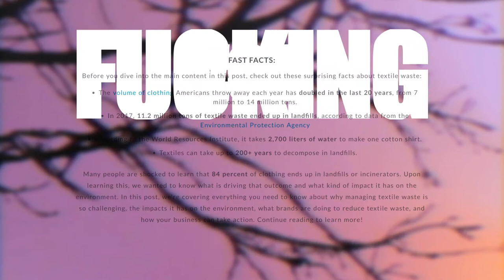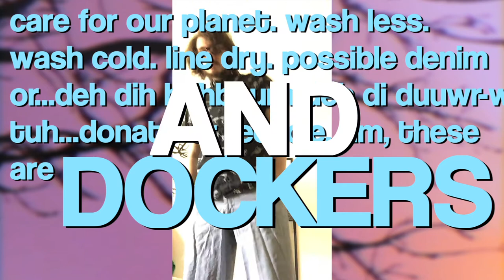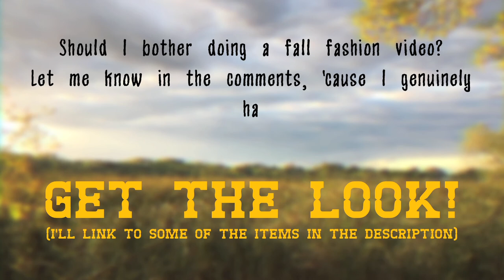2020 Summer Quardrobe - Fashion Retrospective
Ignore the microphone-touching sounds. I held it so I could have standing energy. Let’s look back on the summer quarantine styles. Get the look:

Tiny Fuppets - I AM THE NATION’S TOP FUN HAVER!

Tee K.O. - ‘Y U DO DIS’ by David Hoh & The Artist Formerly Known as Gloop

Tee K.O. - Spider-Man shirt by David Hoh & AL

Hello :)